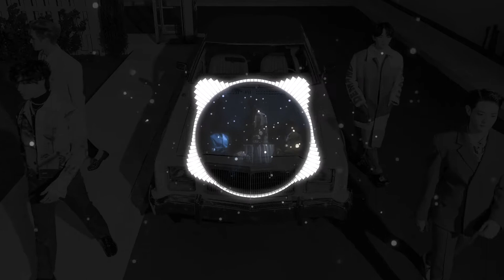SHINee - Don't Call Me [BASS BOOSTED]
⩿ if you have an idea for another song, write it in the comment!